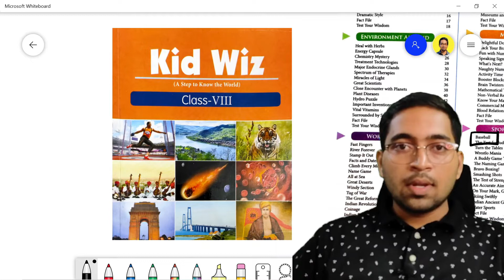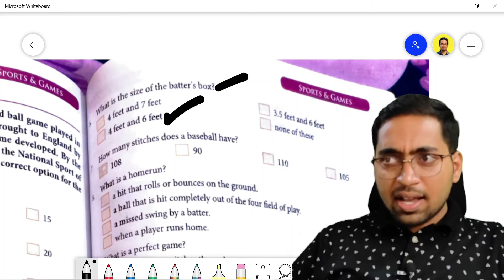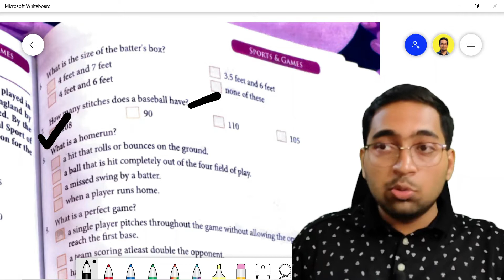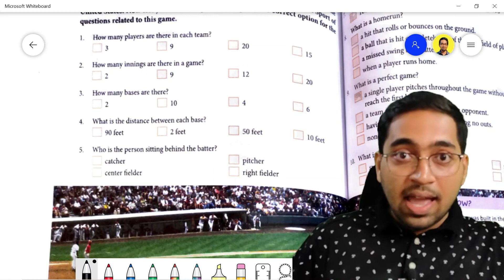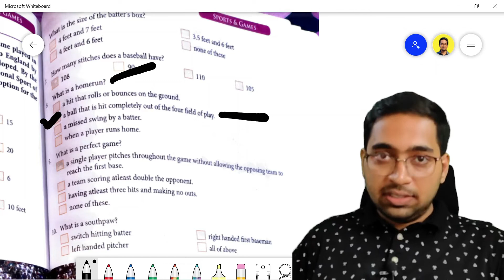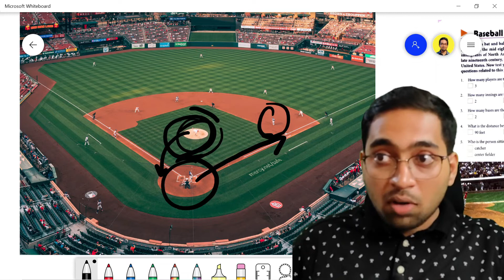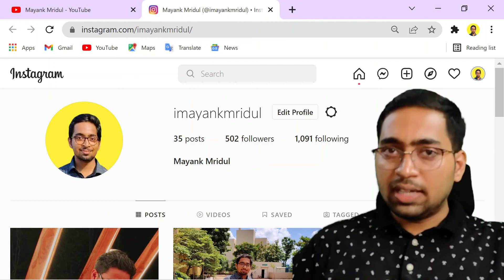ANSWERS LEARNING TRICK BASEBALL SPORTS AND GAMES GENERAL KNOWLEDGE CLASS 8 CBSE BOARD KID WIZ BOOK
After this video you will never need to learn GK as I have made learning easy for you by converting the answers in a story format. This video also contains the answers of class 8 KID WIZ book ( general knowledge ).

In this video I have covered the BASEBALL Chapter ( Sports and Games Section ) of CBSE CLASS 8 GENERAL KNOWLEDGE BOOK.